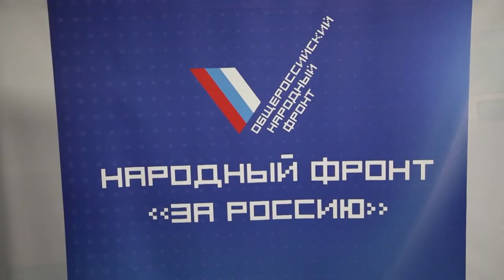Центр Смена отпраздновал свой День рождения